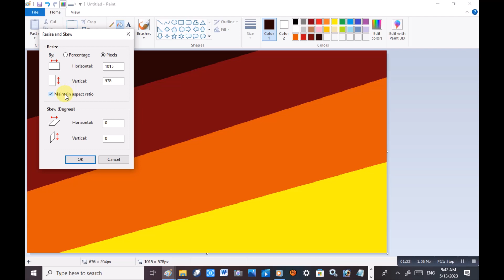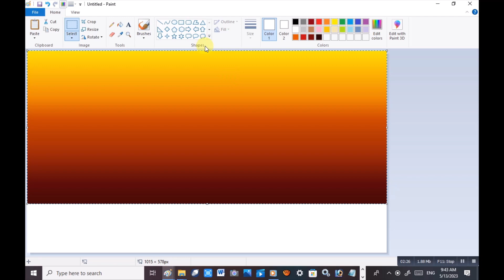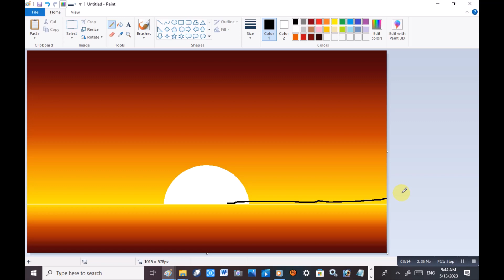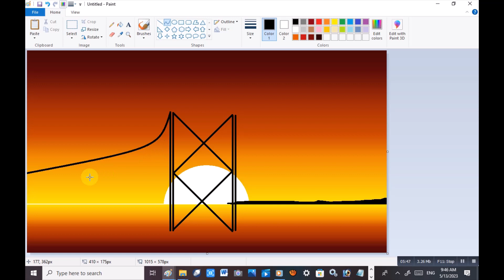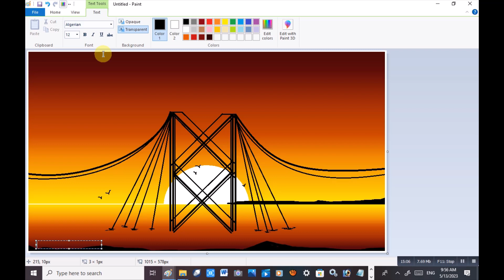Ms paint drawing tutorial